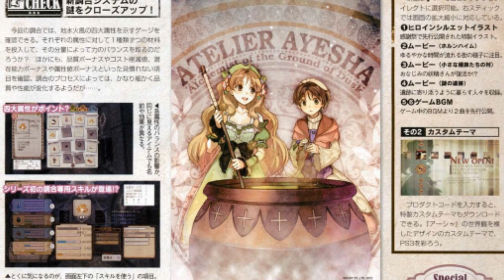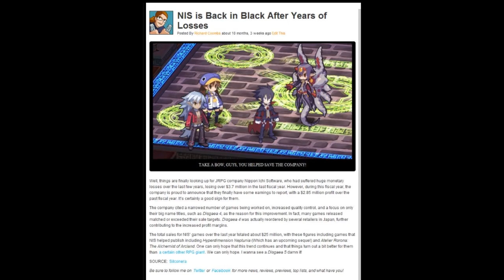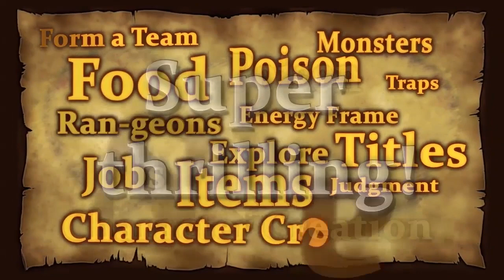Interview with Nippon Ichi Producer Jack Niida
In this very candid interview, NIS America Producer Jack Niida talks about the company's newly announced games, philosophy on title selection, the future of Atelier games, and possibly going multi-platform. If you're a fan of NISA games, this is a video not to be missed!